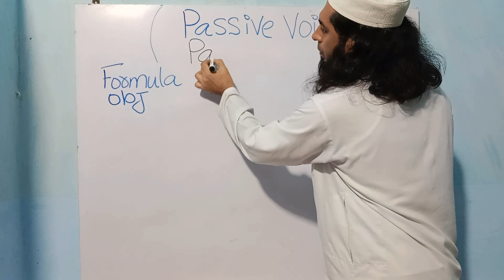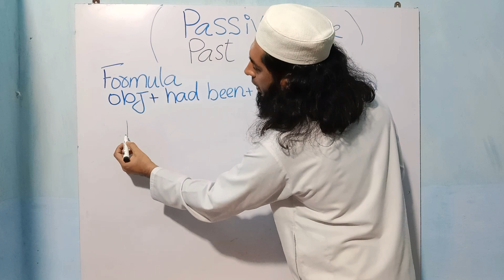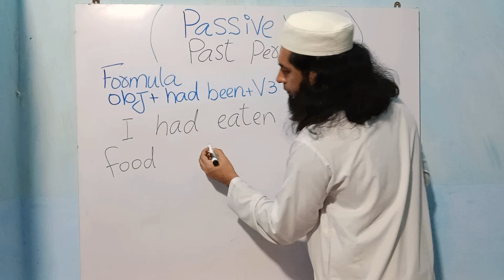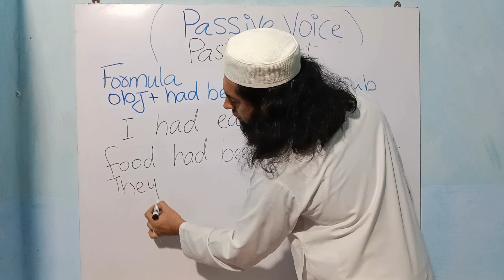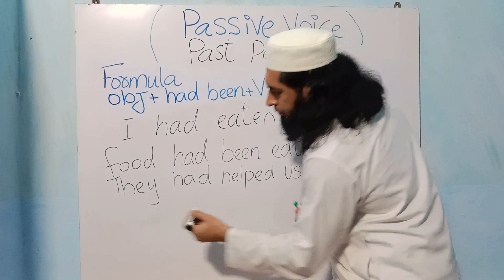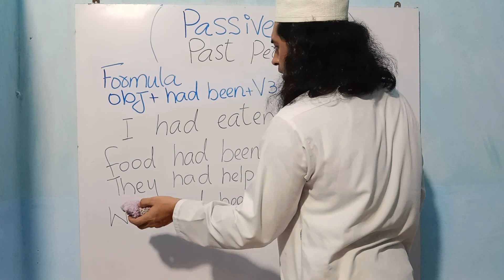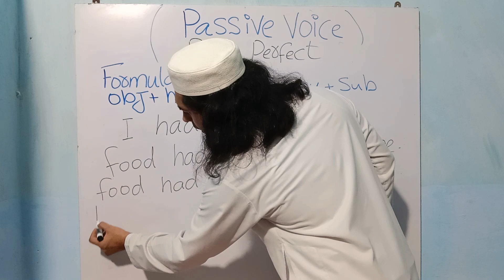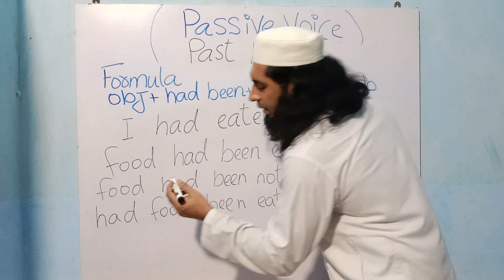learning english in pashto || passive voice || past perfect || mufti abdul raqeeb official